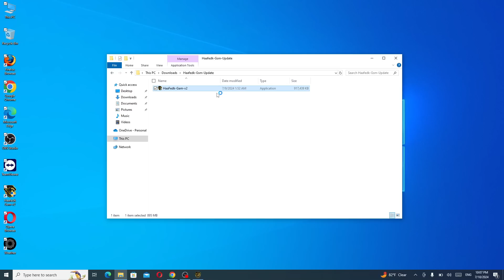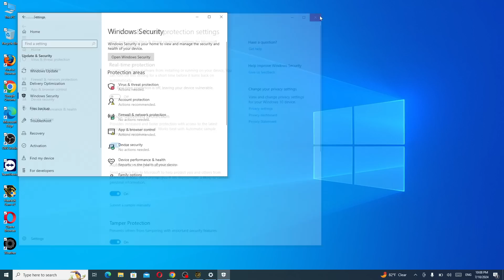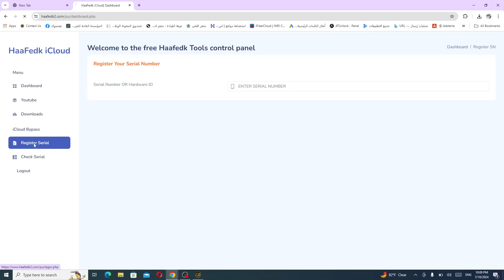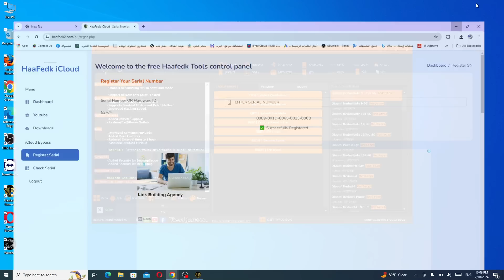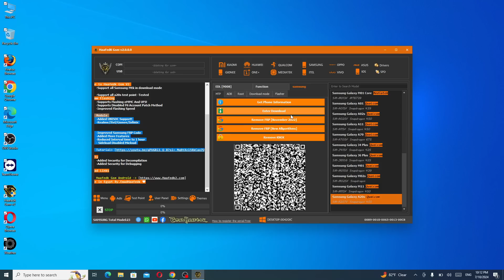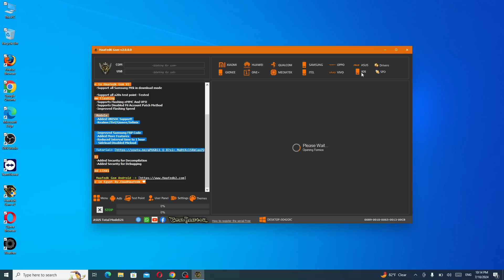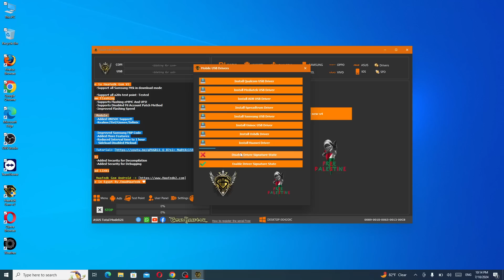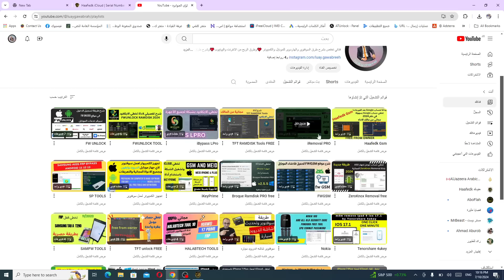Haafedk Gsm Tool 2024 برنامج تخطي حساب جوجل بعد الفورمات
Haafedk Gsm

SAMSUNG Galaxy A40s FRP/Google Account Bypass Android 12Galaxy A61 FRP/Google Account Bypass Android 10
frp bypass
frp
Haafedk Gsm Tool 2023 برنامج تخطي حساب جوجل بعد الفورمات
oppo a3s
a21s frp

تعد أداة Haafedk Gsm Tool واحدة من أفضل الأدوات المجانية لأجهزة Android العاملة download tft unlocker digital. وهو يدعم Xiaomi و Samsung و Huawei و Oppo و Vivo والمزيد من العلامات التجارية. تساعدك tft tool على كتابة ذاكرة القراءة فقط للمخزون وإلغاء قفل أجهزة Android الخاصة بك frp. قم بتحميل download tft tool last version.

Haafedk Gsm UNLOCKER DIGITAL شرح احدث نسخة
Haafedk Gsm Unlock Tool (Latest version) / tft unlocker
Haafedk Gsm unlocker latest version
Haafedk Gsm unlocker
Haafedk Gsm unlock tool download